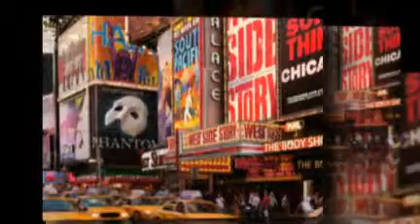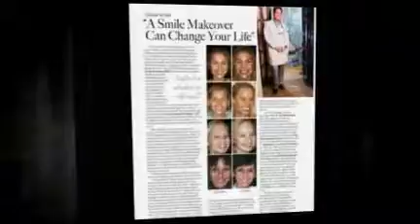Dr Michael Apa Feature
Apa